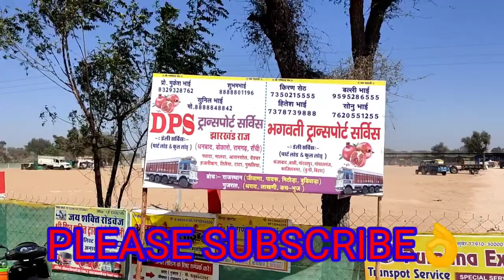मारूति कृपा अनार मार्केट जीवाना। लाला भाई ठक्कर की मंडी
अनार के किसानों के लिए खास विडियो जरुर देखें। गिरते भावो के कारण किसानों में छाई उदासी, उम्मीदों पर फिरा 💦💧पानी।